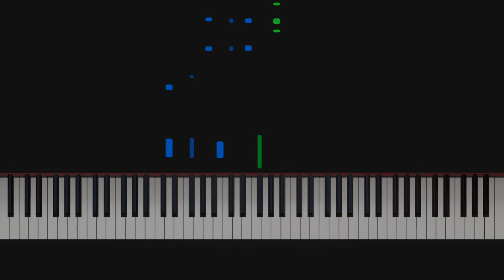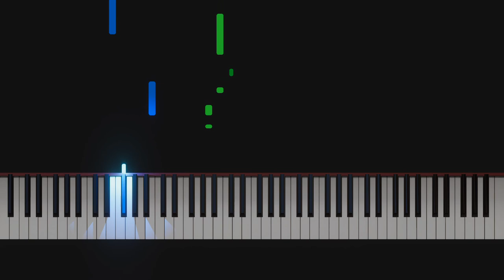Annenmaykantereit - Tommi // Piano Tutorial // Synthesia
Tommi (Annenmaykantereit) - Klavier Version

Weil ich kein zufriedenstellendes Tutorial gefunden habe, musste ich selbst ein Arrangement erstellen und hoffe, dass euch dieses Video den selben Aufwand erspart!